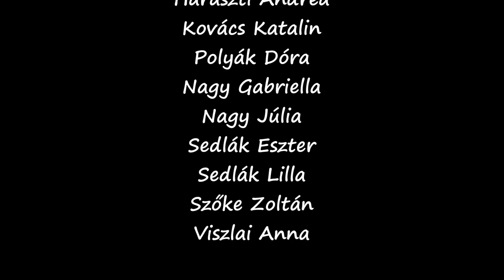A tudás hatalom